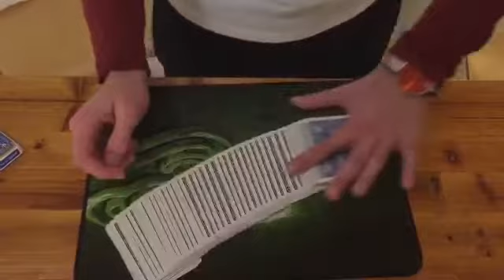Shin Lim Trailer!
This is not a real trick.
Editing and performance by me!
For the shinlimimpersonate